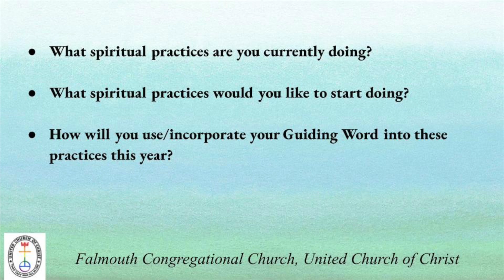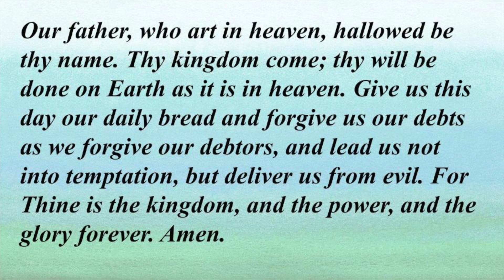1/31/2021 10:15 AM Falmouth Church Service